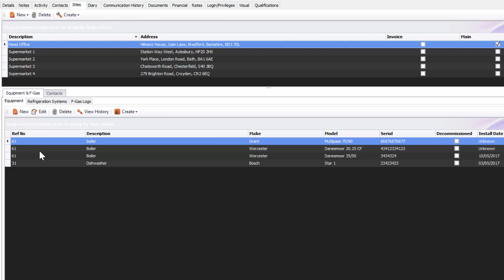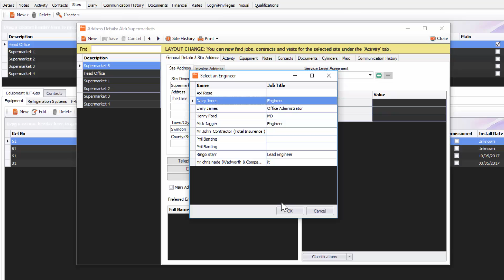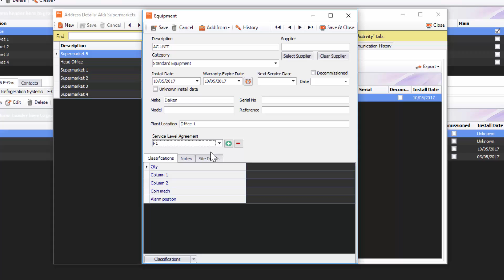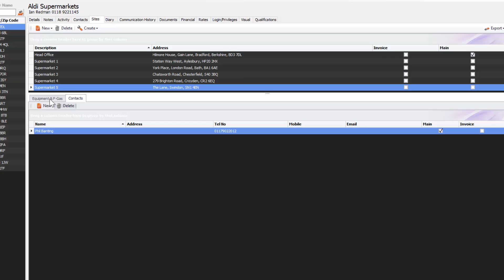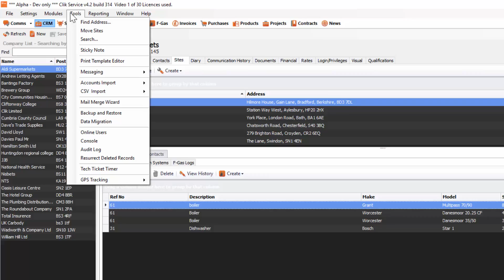Sites and Equipment Database | Clik Service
This short video will run through the sites and equipment module in Clik Service.

New to service management software? See how it can organise your business with a free demo

Read more helpful guides for Clik Service over on our support